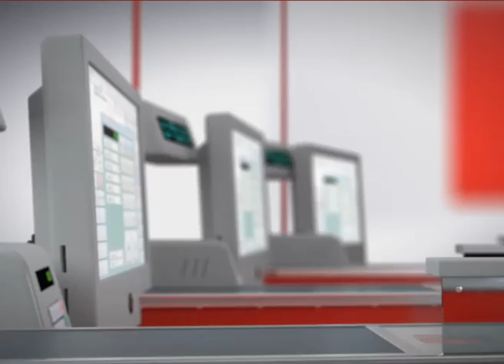IDEA - vikend akcija - 14.02 - 16.02.2014.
IDEA - vikend akcija - 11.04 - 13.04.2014.